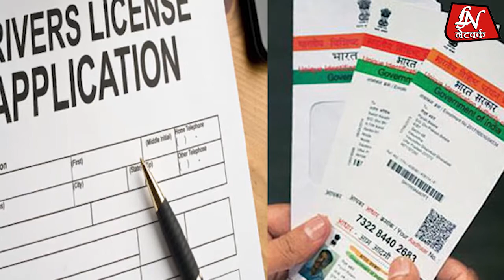अब आपके Driving Licence से लिंक होगा Aadhar, केंद्र सरकार कर रही है तैयारी..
Driving Licence will be mandatory to link with Aadhar Card